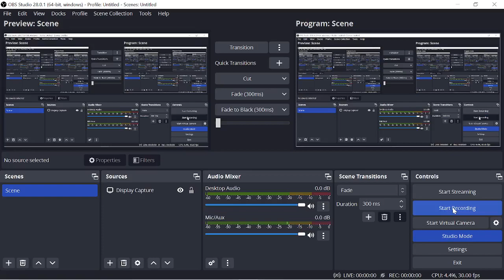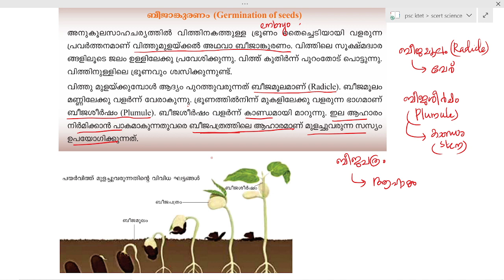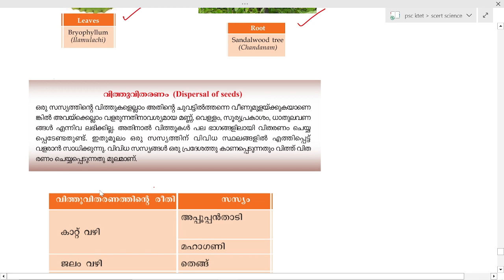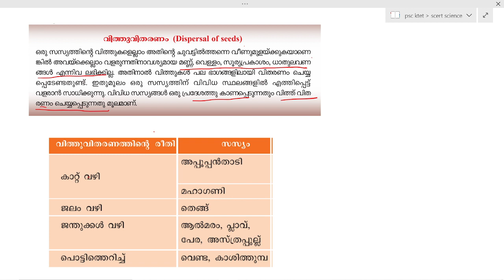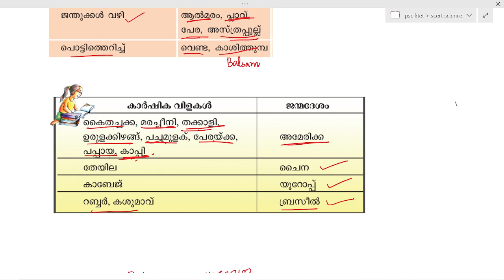SCERT| CLASS 5 | BASIC SCIENCE | CHAPTER 4 |LIFE WITHIN THE SEED | വിത്തിനുള്ളിലെ ജീവൻ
SCERT CLASS 5 BASIC SCIENCE UNIT 4 | LIFE WITHIN THE SEED | വിത്തിനുള്ളിലെ ജീവൻ
In this video, we will discuss SCERT SCIENCE . This session will help you in the upcoming Kerala PSC Exams.
Degree prelims and mains
LDC prelims and mains
KTET
LP/UP assistant